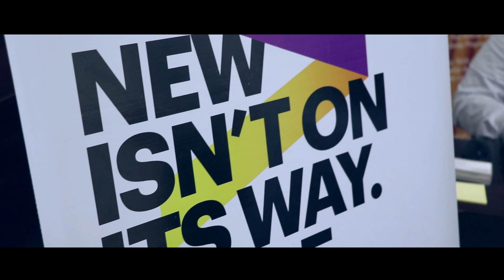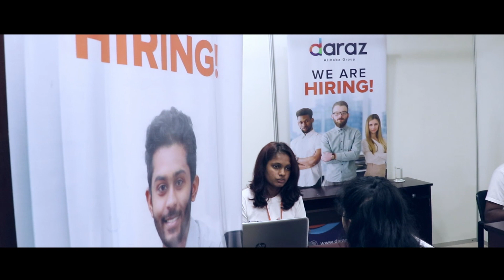BMS - Career Day 2019